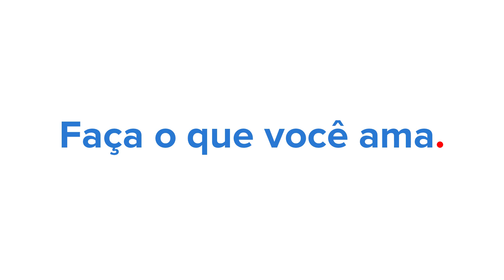Programa de Estágio Natura 2018 - Perfil Estagiário Comunicativo